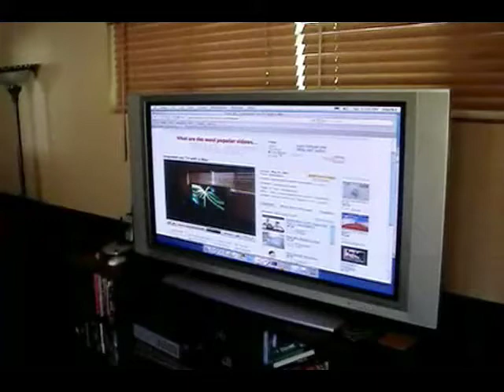Mac on TV video from Youtube, on the Mac on TV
Kinda' meta. Media Mac is now online. watching video of the Mac's screensaver on YouTube on the Mac.